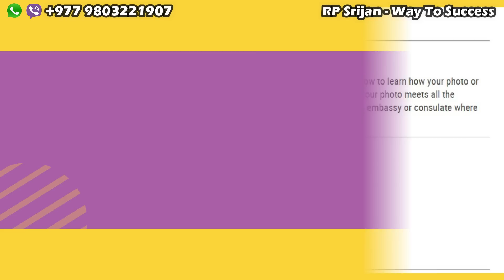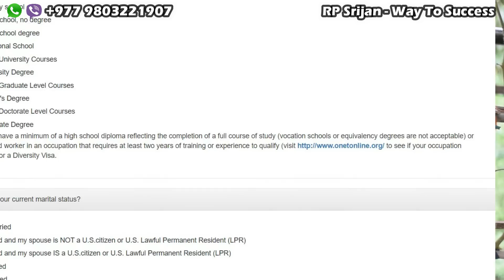EDV 2026 खुल्यो । Important Notes About EDV 2026 । यो बर्ष EDV भर्न चाहीने कुराहरू By RP Srijan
Hi Friends,

In this video We've shared an information about the EDV Lottery Program 2024.  You will able to find the queries, questions and information about the EDV Program and its process from Nepal.

There are various factors which affect you to not be eligible the lottery program like photograph, demographic information and the citizenship you are carrying.

Diversity Visa Program (DV-2024) is now open. The entry submission period for DV-2024 is from 12:00PM EDT (GMT -4) on October 5, 2022 to 12:00PM EST (GMT -5) on November 8, 2022. The entry form will only be available for submission during this period and this period only. Entries will NOT be accepted through the U.S. Postal Service.

EDV Requirement for 2024
EDV 2024 By RP Srijan
How to fill edv 2024 form online

Short About RP Srijan:

Hi Namaskar,

edv 2024 online form kasari bharne,
edv 2024 opening date in nepal,
edv 2024,
dv 2024,
dv 2024 Online form,
dv form kasari bharne,
edv form 2024,
edv 2024 new update,
dv lottery 2024 application form online,
dv lottery form fill up,
what is dv lottery,
dv 2024 opening date,
डि भि कसरी भर्ने,